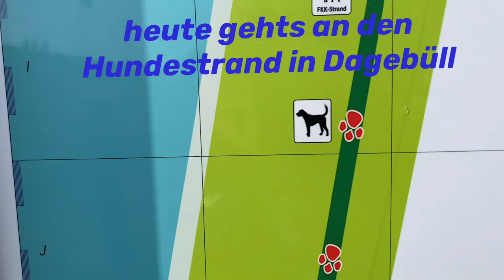𝐔𝐫𝐥𝐚𝐮𝐛 𝐢𝐧 𝐃𝐞𝐮𝐭𝐬𝐜𝐡𝐥𝐚𝐧𝐝 𝟐𝟎𝟐𝟏 - Beagle am Hundestrand in Dagebüll/ Schleswig Holstein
heute ging’s mit 🅷🅴🆁🅼🅸🅽🅴 🆃🅷🅴 🅱🅴🅰🅶🅻🅴 an den Hundestrand von Dagebüll / Schleswig Holstein

Winterwonderland mit Hermine - moregntliches Gassi gehen im Pulverschnee - was ein Spaß für Hermine !